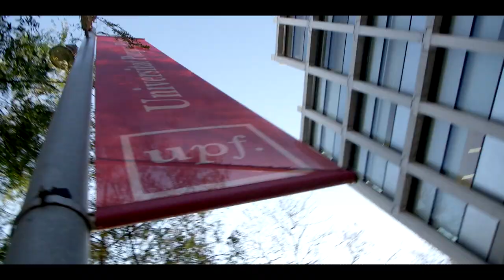Barcelona REACT 2022 - The “re-economisation” of city centres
The living nuclei of cities, their historic centres, must recover their economic dynamism and diversity, so that they can become economic driving forces, create high-quality jobs and regenerate the urban fabric and everyday life in their neighbourhoods.